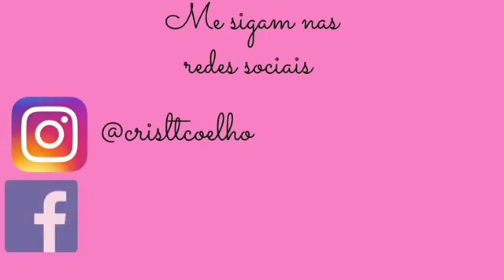Como fazer Mini Nécessaire Trapézio sem molde Passo à Passo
Quer ingressar no mundo da costura e do patchwork?! Então,  fique à vontade e maratone esse canal 🏃🏻‍♀️🏃🏻‍♀️🏃🏻‍♀️🏃🏻‍♀️🏃🏻‍♀️🏃🏻‍♀️🏃🏻‍♀️🏃🏻‍♀️🏃🏻‍♀️🏃🏻‍♀️

SUGESTÃO DE PREÇO: 20,00 A 25,00

●●●Whatsapp exclusivamente para vendas
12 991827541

●●●Prestigiem nossos Parceiros 👇🏻👇🏻👇🏻

Na hora da compre mencione minha indicação,  que conheceu através do canal do Ateliê Fios e Patch by Cris.. me ajude a manter a parceria 🙏🏻😉🏃🏻‍♀️🏃🏻‍♀️🏃🏻‍♀️🏃🏻‍♀️🏃🏻‍♀️🏃🏻‍♀️🏃🏻‍♀️🏃🏻‍♀️
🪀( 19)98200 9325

●●●Se inscrevam no meu outro canal de Tiragens de Cartas do Baralho Cigalho 👇🏻👇🏻👇🏻👇🏻